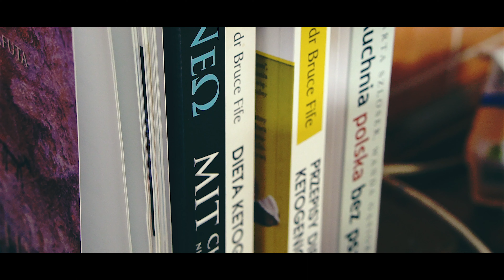Pełnia Zdrowia z NaturOlką w kuchni - odc. 1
Nowy cykl nagrań, w których NaturOlka będzie prezentować zdrową kuchnie.

Sponsorem serii jest firma Nomak, które możecie kupować z rabatem Pasażu Handlowego poprzez